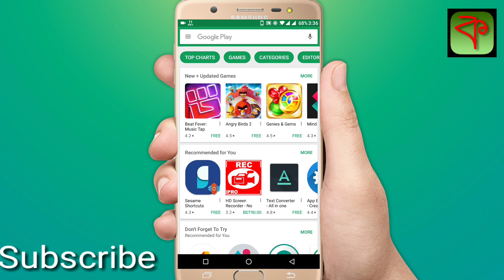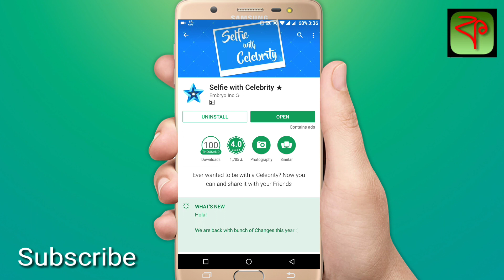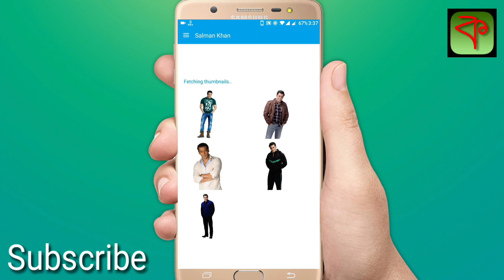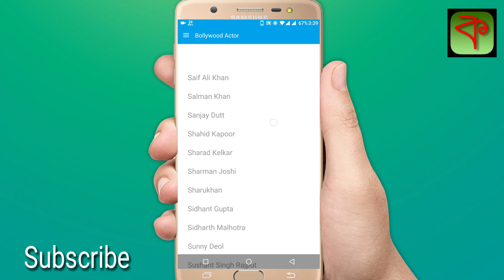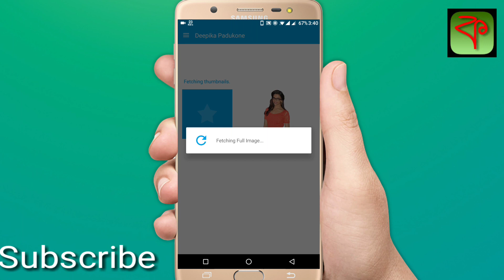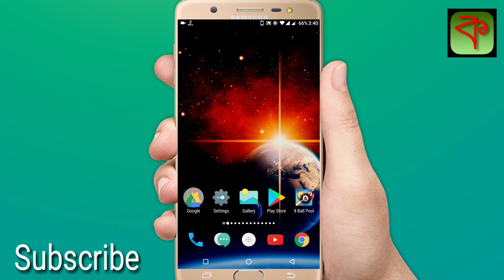My Best Selfie With Aditya Roy Kapoor.... But? (বেস্ট সেলফি)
My Best Selfie With Aditya Roy Kapoor. But Edited.

Best Selfie App For Android In Bengali

Selfie With Celebrity App

Hello Guys Today I am going to show selfie With celebrity apps
This Is The Best Selfie App For Android
I hope like this app and enjoy this video

ইন্টারনেট থেকে মোবাইল দিয়ে দৈনিক ১০০০ টাকা আয় করতে ভিডিও টি দেখুন